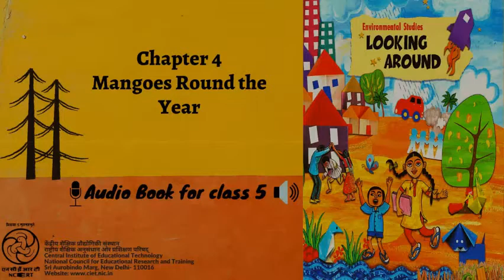Ch 4 Mangoes Round The Year